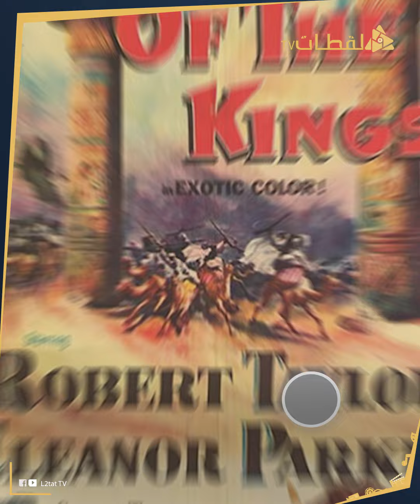تاخدك لروايح الزمن الجميل!: مش هتصدق شكل فيلا رشدي أباظة في المعادي.. يا ترى بقت إيه دلوقتي؟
تشوفها تاخدك للزمن الجميل وروايحه.. بسيطة وجميلة وتفكرك بأهلها اللي كانوا ساكنين فيها.. صاحبها عاش في وسط البلد جنب البورصة وبعدين حن لهدوء الزمالك.. كلامنا عن فيديو انتشر على مواقع التواصل للفيلا بتاعة رشدي أباظة في المعادي.